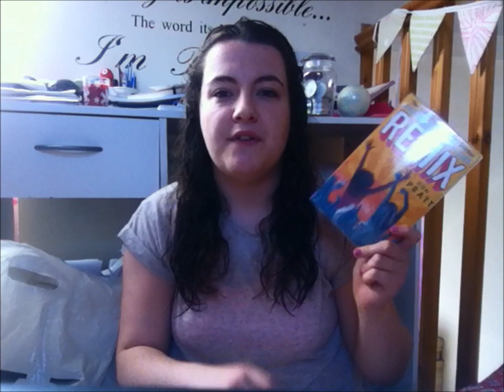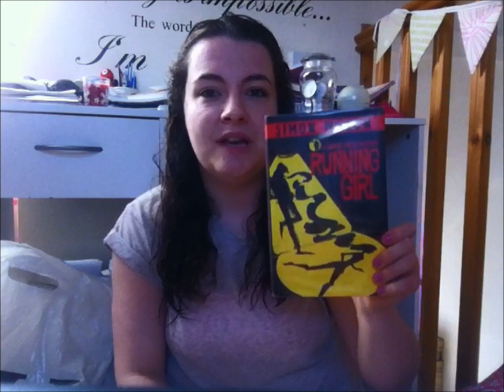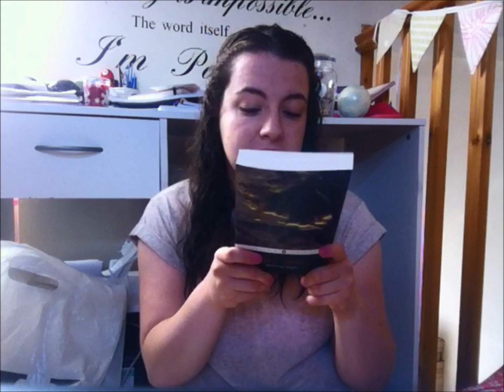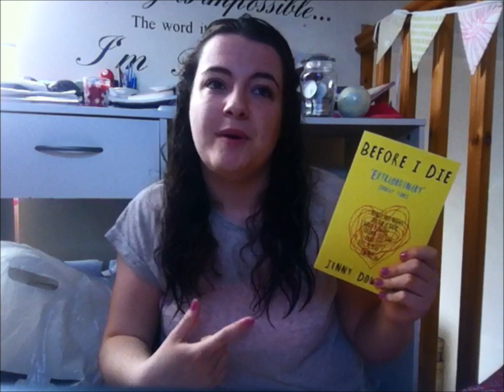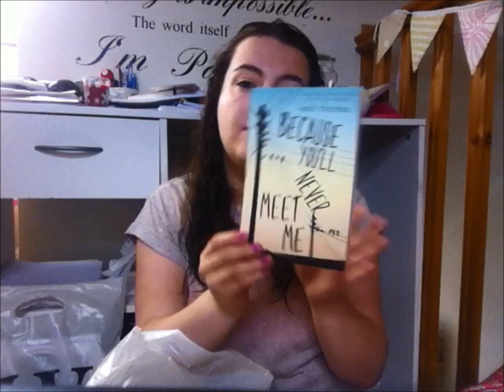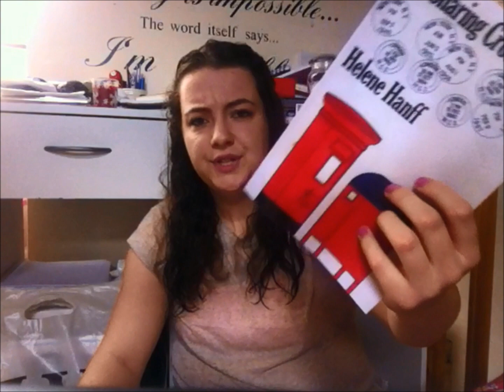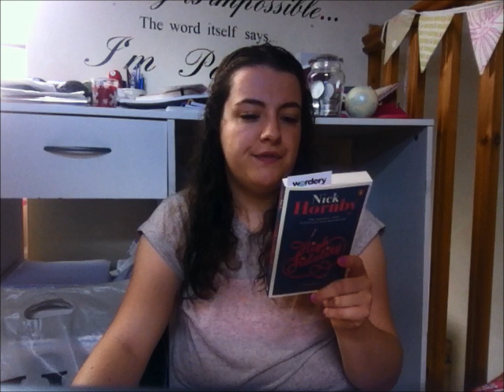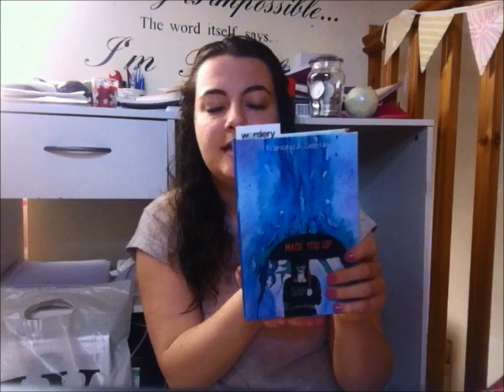July Book Haul 2015!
HAPPY READING GORGEOUS PEOPLE x